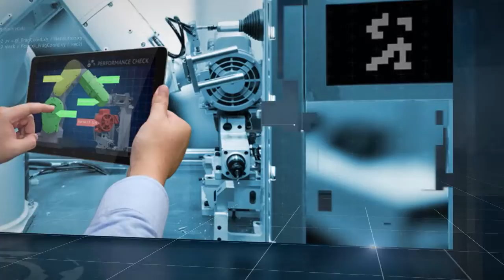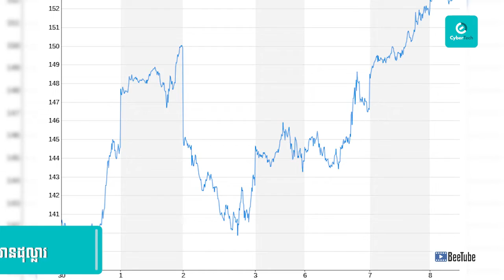Apple វិនិយោគយ៉ាងតិចណាស់ 275 ពាន់លានដុល្លារនៅប្រទេសចិនបើគិតពីឆ្នាំ 2016​ មក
Follow Us for More Amazing Content!